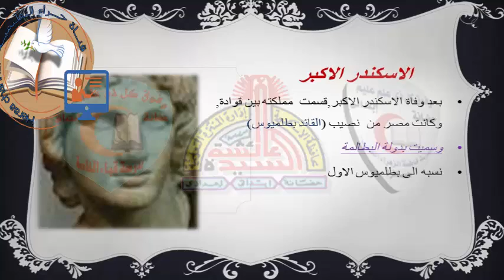03-دراسات اجتماعية-شخصيات واحداث من العصر البطلمى الخامس_ الإبتدائى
03-دراسات اجتماعية-شخصيات واحداث من العصر البطلمى الخامس_ الإبتدائى